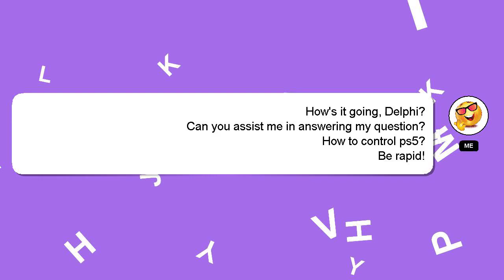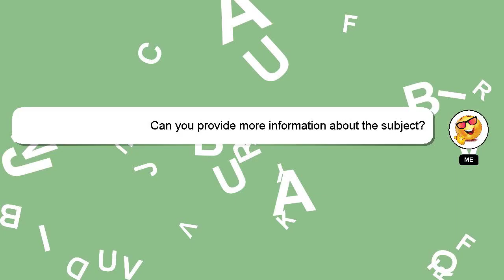How to control ps5?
A quick introduction about me, Hey there, I am Delphi, pleased to make your acquaintance. I am here to aid you in getting answers to your questions. - How to control ps5?

Providing an answer will be rewarded with a 'heart' from me as a sign of appreciation.

*2 What we are experimenting :*